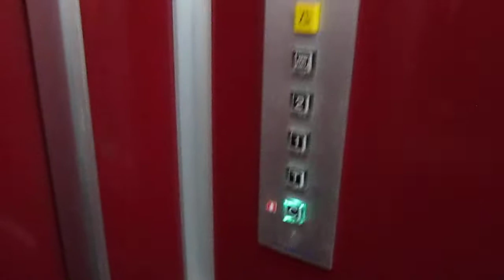Lift Gama-OTIS SA @ Via Orti 2, Caslano Switzerland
Ecco di seguito le caratteristiche tecniche/Following technical informations:
-Marca/Brand: Lift Gama-OTIS SA
-Azionamento/Type: Elettrico, a funi/Traction
-Capacità/Capacity: 320 KG / 4 Pers.
-Piani serviti/Floors served: 4(C,T,1,2)
-Estetica dei tasti e del display/Fixtures: Bassetti 3A